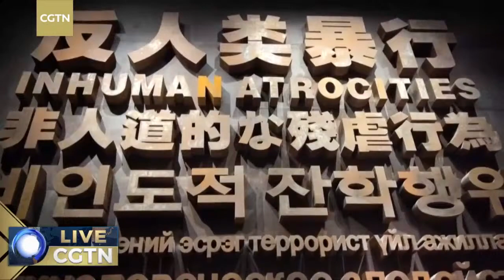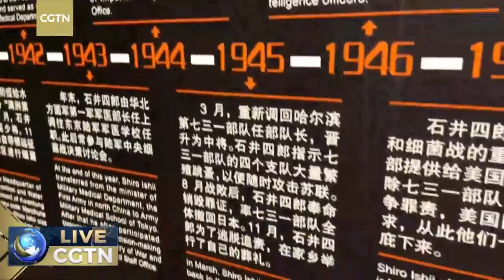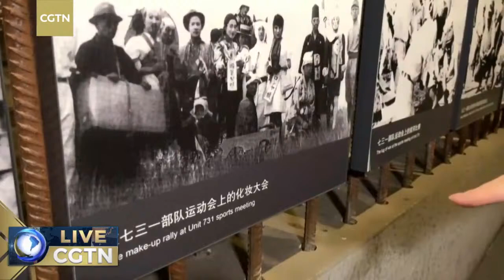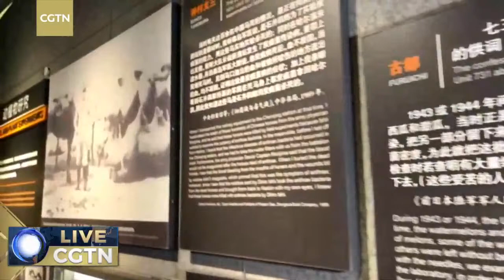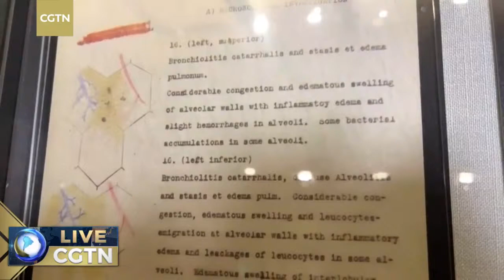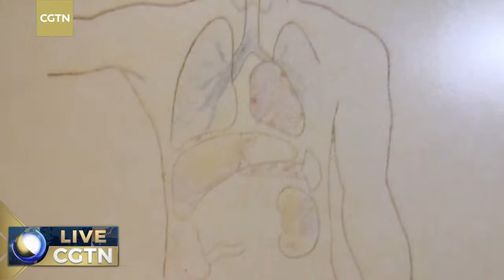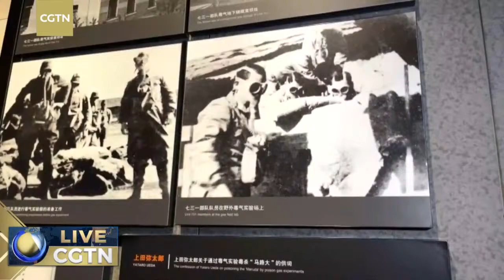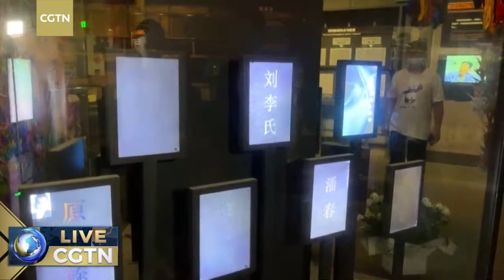Live: Evidence of Japanese Army Unit 731 crimes on display in NE China's Harbin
August 15 marks the 76th anniversary of Japan's unconditional surrender in World War Two. During the war, Japan violated international public law by secretly establishing Unit 731 in China, carrying out a large number of human experiments and large-scale germ warfare. The Museum of Evidence of War Crimes by Japanese Army Unit 731 in northeast China's Harbin, which occupies 11,000 square meters inside the remnants of Unit 731, was established to mourn the loss of life and humanity within its walls. It exhibits photos and first-hand testimonies of the imperialist Japanese army's research, development and use of germ warfare and human-body experiments, as well as the final war-crimes trial. CGTN reporter You Yang, together with Tang Kai, a museum guide, pays a visit to the exhibitions revealing the Japanese Army's brutal crimes.